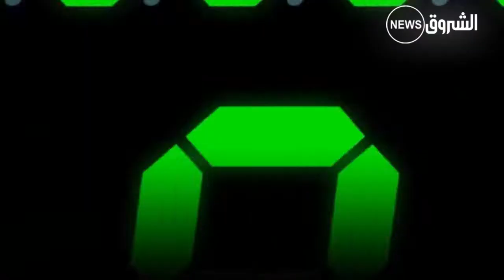عبد المجيد تبون.. ما لا تعرفه عن الرئيس الجديد